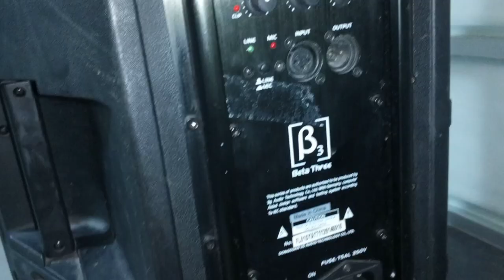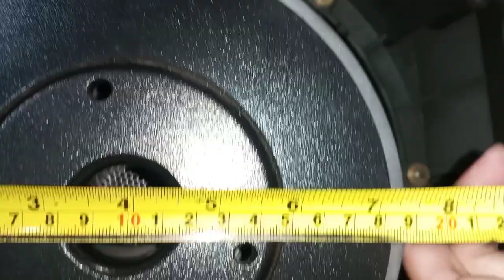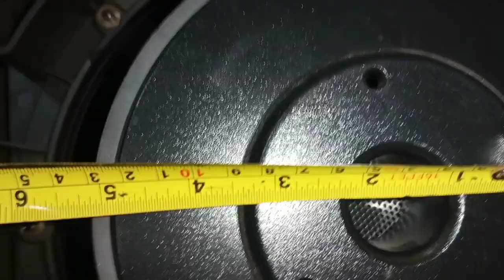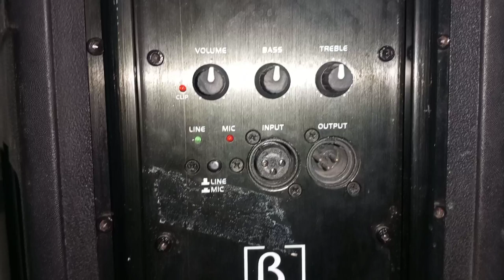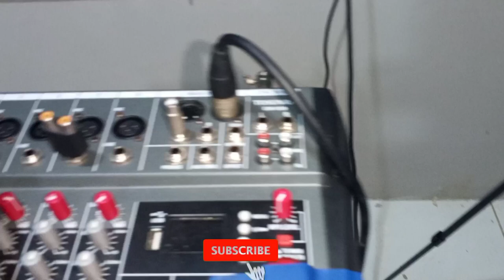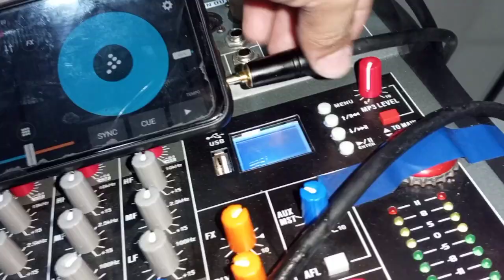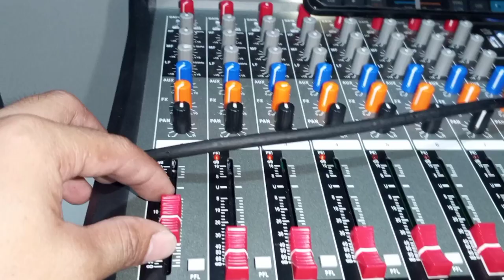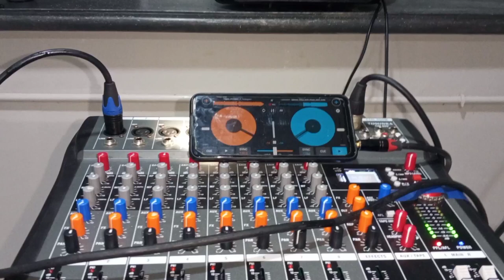Beta3 TS300a 12 inches powered speaker 300+100 watts RMS quality speaker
In this video we demo and sound test of a B3 ts300a powered speaker . And check what inside of it.